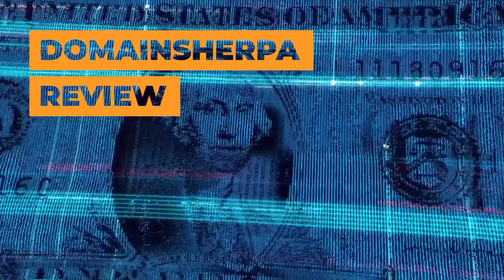DomainSherpa Review – 9/15/22: What’s Your Favorite Scary Movie?: Raw.org, Overthinker, Rockhounds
DomainSherpa Review is the seminal show on the DomainSherpa Network where we get into the minds of successful domain name investors – who we call Sherpas – and talk about the value of domain names. By listening to the Sherpas, we expand our knowledge and understanding so that we can become more successful domain investors ourselves.

In this episode:
(i) The Sherpas play The Domain Game, where they guess what certain domains were bought and sold for and discuss the reasons behind their evaluations. Today’s domains are Raw.org, Overthinker.com, Rockhounds.com, GreatLeaf.com, & more;
(ii) They review a list of domains about to come up for auction on NameJet.com, including OceanClub.com, IPManagement.com, NewEmpire.com, and LaLa.net;
(iii) Also, they recap some of their favorite scary movies of all-time from the 52:38 mark thru 57:51;
(iv) Plus, all DomainSherpa podcasts are now up on our YouTube channel at DS.tv, and much more!

JT is joined by Shane, Braden, & Jen – so be sure to tune in!!